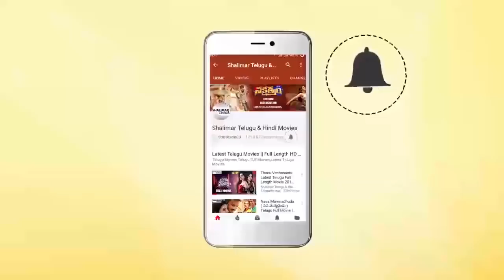Telangana Sakuntala & Sunil Extraordinary Comedy Scene || Ultimate Comedy Scenes || Shalimarcinema